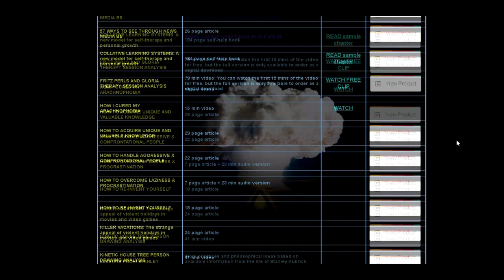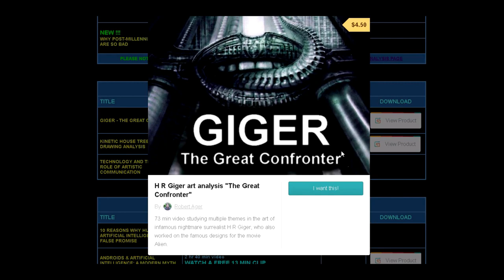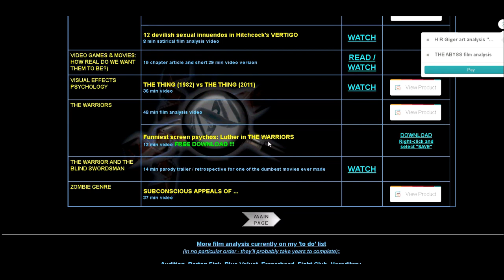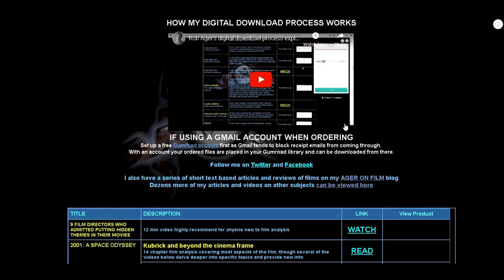Rob Ager's top 25 social message movies